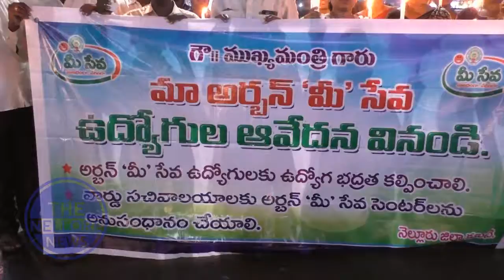అర్బన్ మీసేవ ఉద్యోగులకు ఉద్యోగ భద్రత కల్పించాలని డిమాండ్ - The Nellore News